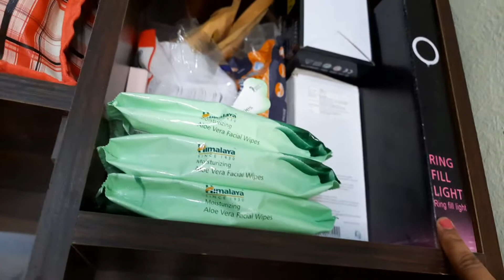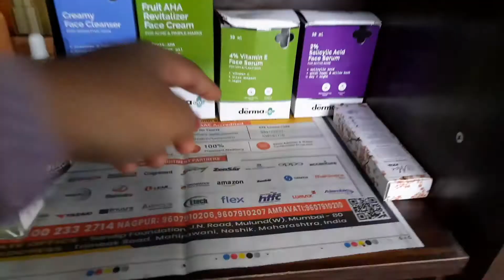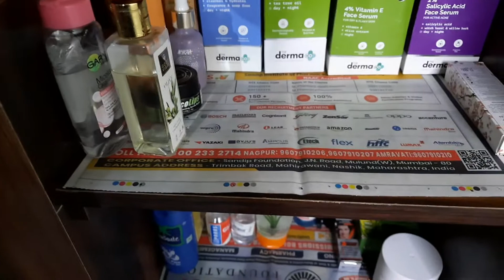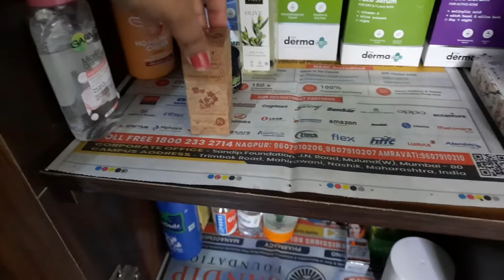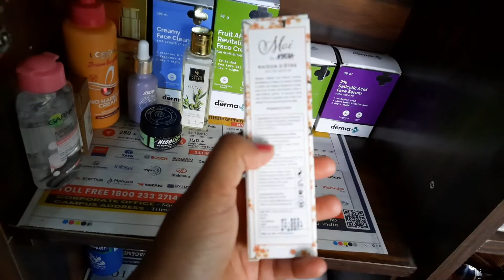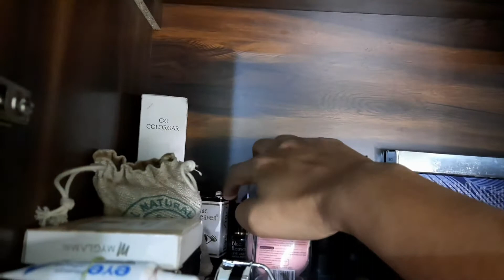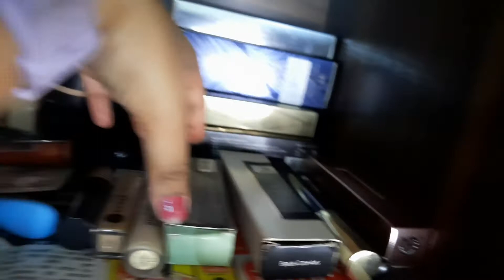My Vanity Tour | My makeup Collection and Storage |Nilekha vlogs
Musician: LiQWYD